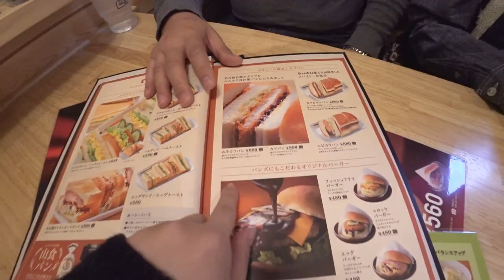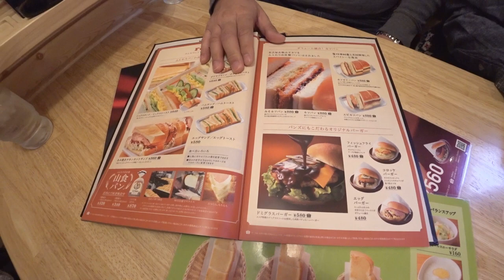【コメダ珈琲店#4】家族でモーニング行って来ました！